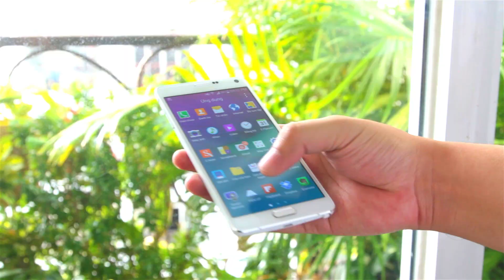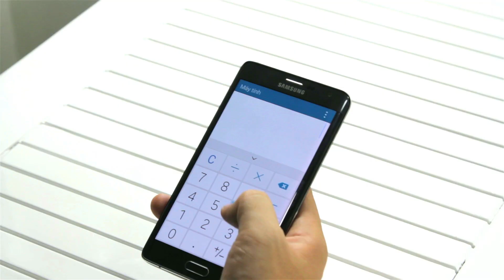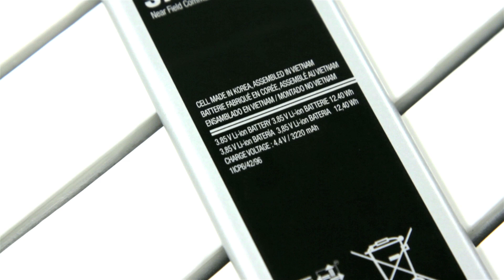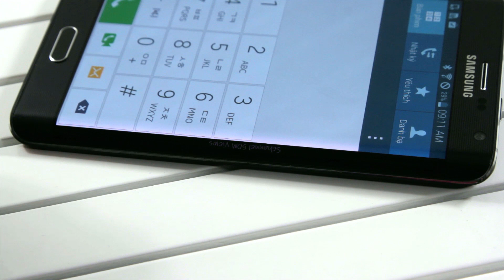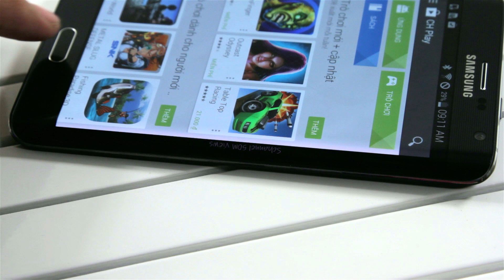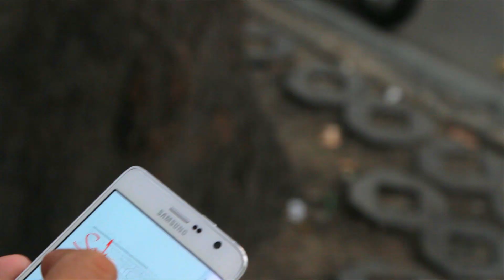Schannel - Galaxy Note Edge vs Galaxy Note 4 : Những điểm khác biệt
- Viền cong Galaxy Note Edge có gì hay
- Viền cong Galaxy Note Edge có điểm gì mới
- Tính năng viền cong Galaxy Note Edge
- Màn hình cong Galaxy Note Edge
- Giá Galaxy Note Edge
- Giá Galaxy Note Edge chính hãng
- Giá Galaxy Note Edge xách tay
- Có nên mua Galaxy Note Edge
- Galaxy Note Edge
- Điểm mới trên Galaxy Note Edge
- Mua Galaxy Note Edge
- Galaxy Note Edge giá rẻ nhất
- Galaxy Note Edgemua ở đâu uy tín
- Video mở hộp Galaxy Note Edge
- Video đánh giá màn hình Galaxy Note Edge
- Video đánh giá camera Galaxy Note Edge
- Video đánh giá thời lượng pin Galaxy Note Edge
- Video đánh giá hiệu năng Galaxy Note Edge
- Video đánh giá Galaxy Note Edge xách tay
- Video đánh giá Galaxy Note Edge chính hãng

- Battery test Galaxy Note Edge
- Performance test Galaxy Note Edge
- Camera test Galaxy Note Edge
- Unbox Galaxy Note Edge
- Review Galaxy Note Edge
- What new on Galaxy Note Edge
- Shoud i buy Galaxy Note Edge
- Where to buy Galaxy Note Edge